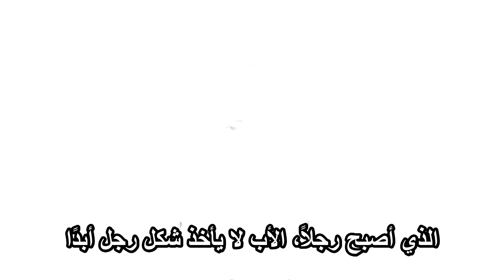يهودي يتحالف مع المسلم ضد المسيحي في سابقة! فاصبح على وشك الإسلام